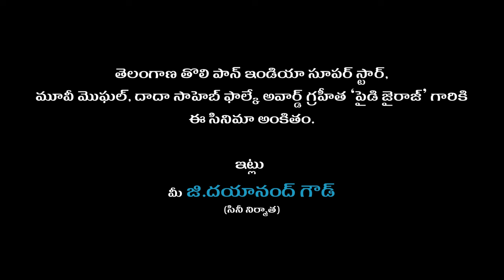Kavya Raj Movie Trailer | Latest Telugu Movies Trailers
Watch :  Kavya Raj Movie Trailer | Madhan Lingala | Latest Telugu Movies Trailers